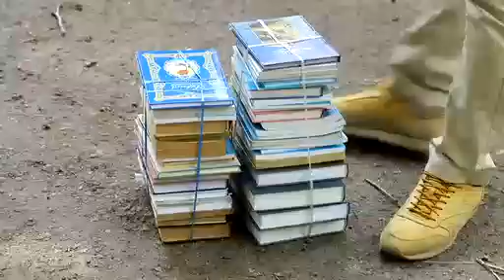Fanlar akademiyasining "Saxovat karvoni" Sirdaryoga yetib bordi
Yaqindagina Sirdaryo viloyatidagi Sardoba suv omborida yuz bergan falokat ham mehnatkash, qalbi daryo xalqimizni yanada jipslashlashtirdi. Ushbu kutilmaganda roʼy bergan baxtsiz hodisa sababli jabr koʼrgan vatandoshlarimizga yordam berish va qoʼllab-quvvatlash maqsadida Oʼzbekiston Respublikasi Fanlar akademiyasi va ilmiy-tadqiqot muassasalari rahbarlari, xodimlari, olimlar “Biz siz bilan birgamiz” aksiyasi doirasida insonparvarlik yordami sifatida kundalik hayotda ishlatiladigan uy-roʼzgʼor buyumlari, oziq-ovqat mahsulotlari, kiyim-kechaklar, bolalar uchun turli xil oʼyinchoqlar, kitoblarni Sirdaryo viloyati, Sardoba tumani, Xalqabod mahallasiga (ushbu mahallaga 2000 ortiq aholi evakuatsiya qilingan) yetkazib berdi. Hozirda FА tizimida xayriya sifatida 110 mln.soʼmdan oshiq mablagʼ toʼplandi va marafon davom etmoqda. Xayriya marafonida maxsus tashkil qilingan telegram tarmogʼidan turib mingdan ortiq FА xodimlari ishtirok etishmoqda.